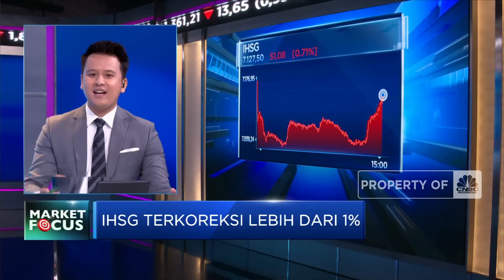Market Focus: Ramai Net Sell Asing Hingga Windfall Komoditas Melambat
Bergerak di zona merah sepanjang perdagangan awal pekan, Indeks harga saham gabungan menutup perdagangan Senin (26/09) di zona merah dan terdepresiasi 0,71% ke level 7.127

Sentimen apa saja yang mempengaruhi IHSG di awal pekan? Selengkapnya simak ulasan Andi Shalini dan Bramudya Prabowo dalam Closing Bell, CNBC Indonesia (Senin, 26/09/2022). Terus ikuti berita ekonomi bisnis dan analisis mendalam hanya di